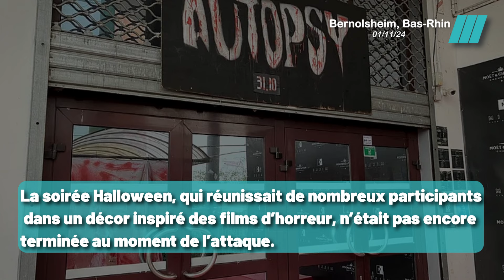Jeune Homme Poignardé Pendant une soirée Halloween